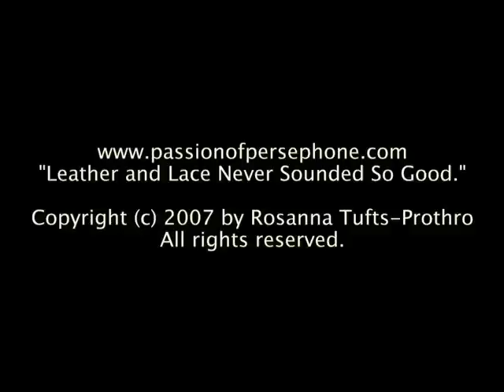Why Does He Have to Be So ...?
In the Underworld, Hades has just left Persephone alone to contemplate her fate ...